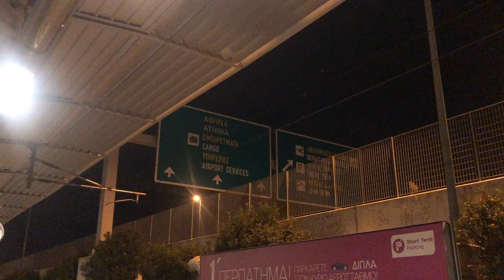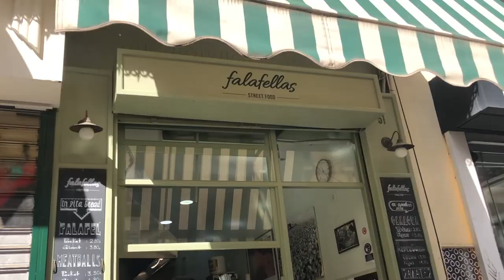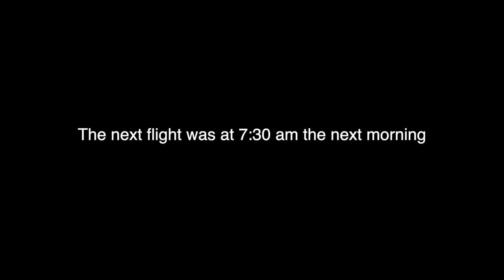SUMMER IN ATHENS // September 2021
it was v hot and v fun :)